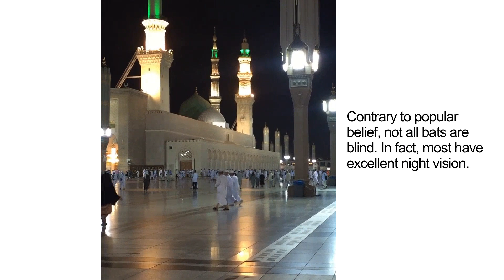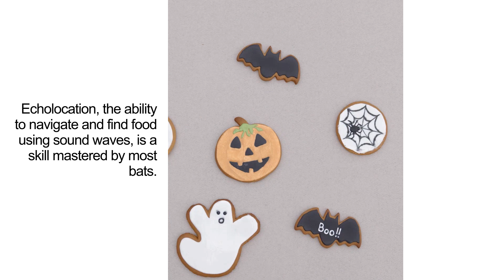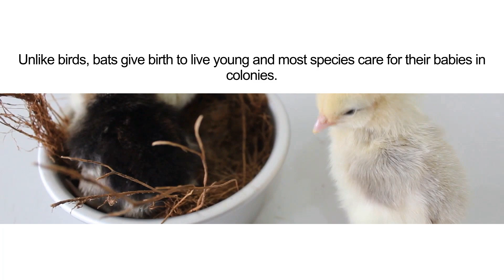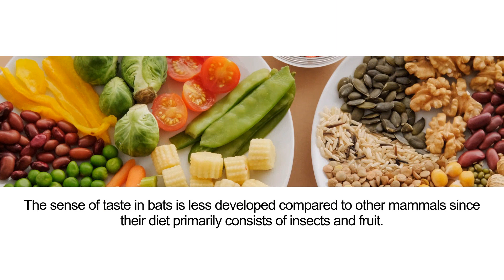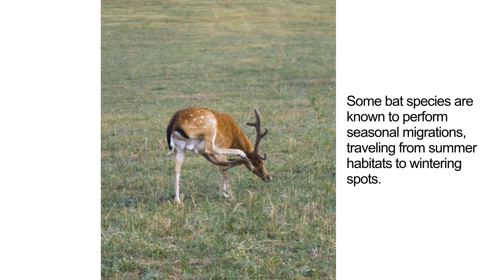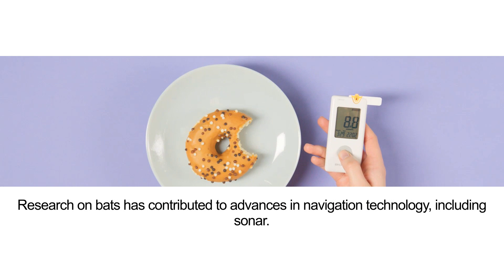The Fascinating World of Bats: Unveiling the Night Flyers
Dive into the intriguing universe of bats with our latest video. Explore 40 captivating facts about these nocturnal creatures, from their unique abilities to their essential role in ecosystems. Get ready for an eye-opening journey through the night!